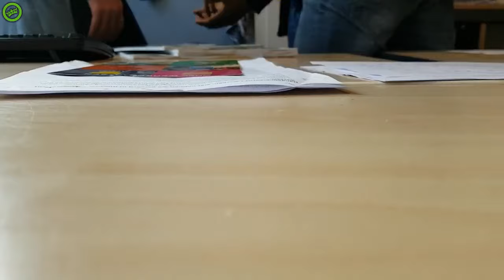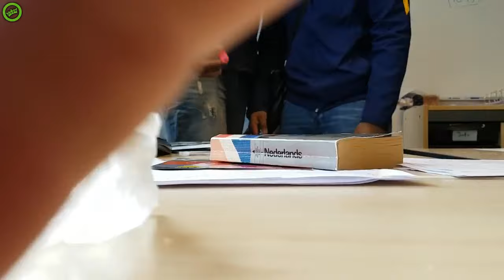ANTILIAANSE JONGEN VECHT MET LERAAR !